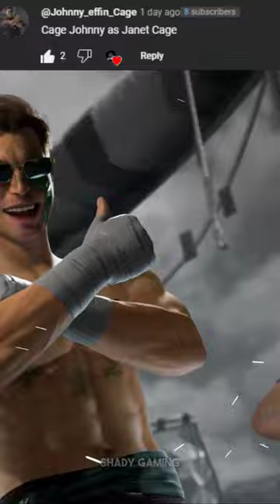wifey got caged ft. janet cage💀